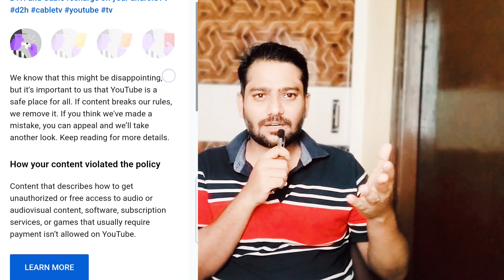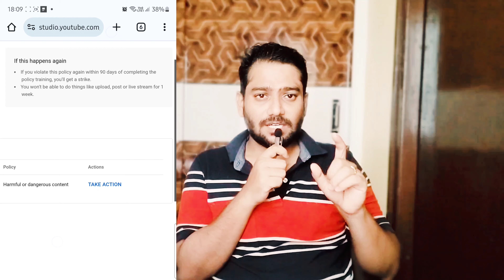Community guidelines strike |వీడియో కంటెంట్ చెక్ చేసుకోవాలి లేదంటే నాలానే మీకు కూడా అవుతుంది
Youtube removed my video because of Community guidelines violation | community gudilelines strike

How to Handle a YouTube Community Guidelines Strike: My Experience and Tips

YouTube Strike,
YouTube Guidelines Strike,
Community Guidelines Violation,
YouTube Policy,
Avoid YouTube Strikes,
How to Appeal YouTube Strike,
YouTube Strike Appeal,
YouTube Guidelines,
YouTube Tips,
YouTube Strike Removal,
YouTube Strike Help,
YouTube Policy Violation,
YouTube Content Guidelines,
YouTube Channel Strike,
YouTube Rules,
YouTube Strike Explained,
YouTube Strike Process,
YouTube Strike Advice,
YouTube Content Policy